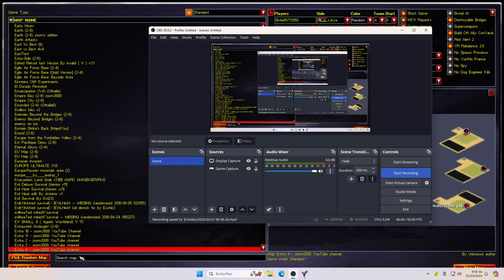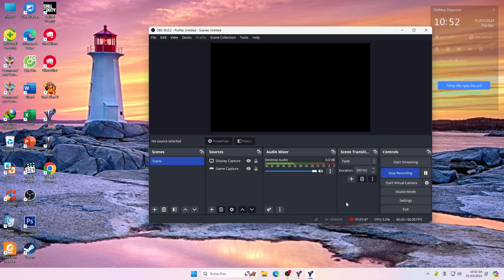Red Alert 2 | extra hard AI 7 vs 1 | Libya vs 7 random | Sea Battle